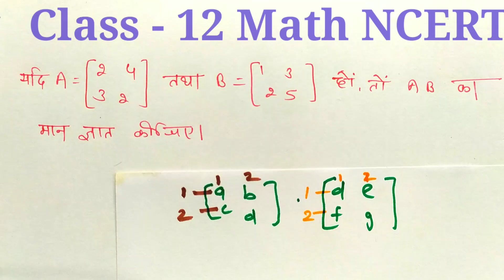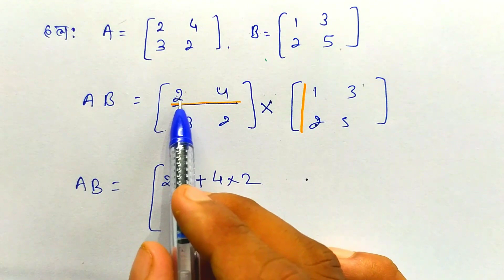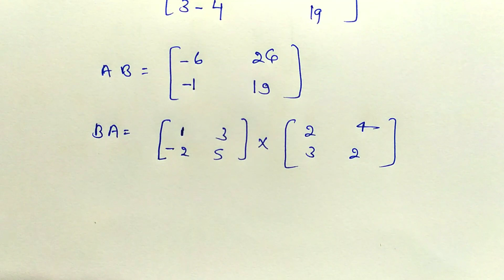L-6 आव्यूह ! Matrix ! Ch-3 ! important question Solution ! Shiv Sir